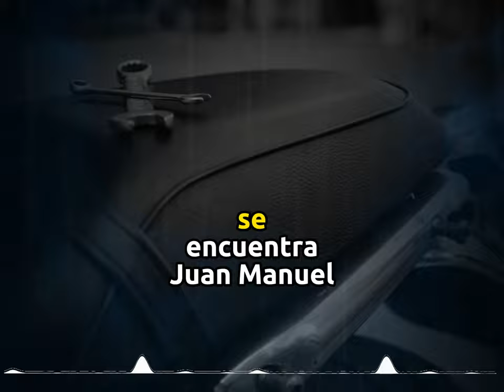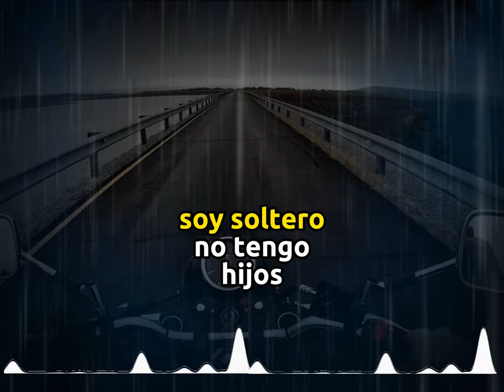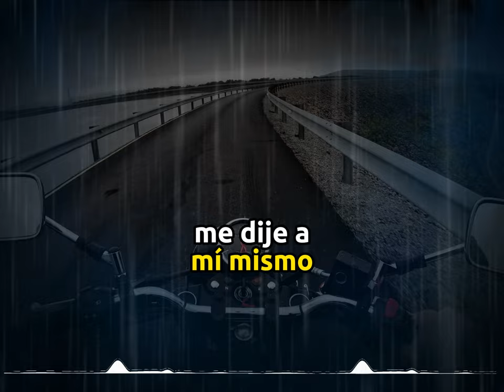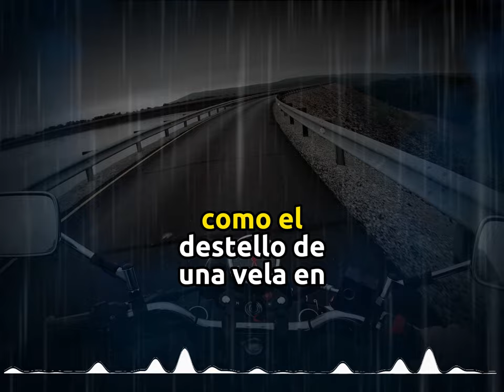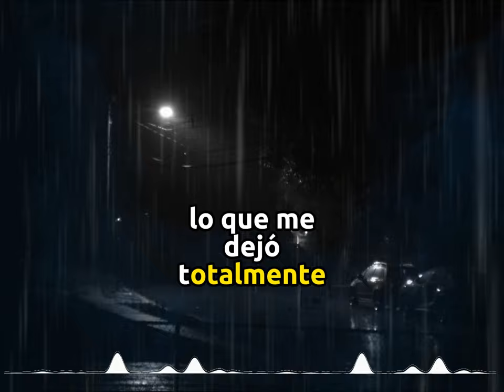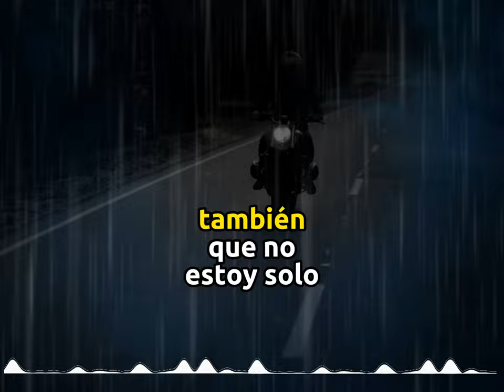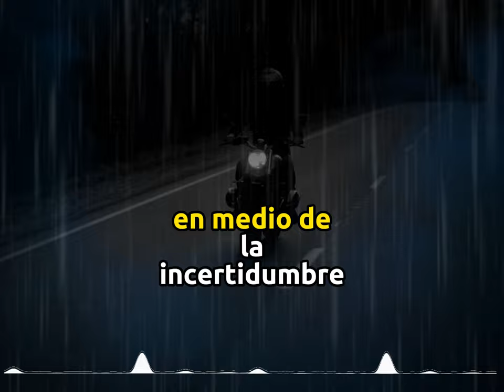Un Policía, una Carretera y el Misterio Inexplicable | RELATOS DE POLICIAS | EPIS 1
"Guardián de la Noche: Un Policía, una Carretera y el Misterio Inexplicable"

En la vasta paleta de la existencia, se trazan historias que se entrelazan con la realidad, desafiando las fronteras de lo conocido y sumergiéndonos en el abismo de lo inexplicable. En el centro de este relato se encuentra Juan Manuel, un enigmático policía español cuya vida está tejida con hilos de deber y soledad. Pero una noche lluviosa, en el telón oscuro de una carretera desierta, este servidor de la ley se vio confrontado con algo que trascendía la comprensión humana. Permítanme llevarlos a través de esta narración cautivante, donde lo mundano y lo sobrenatural se funden en un ballet de sombras y luces, y donde el corazón palpitante de Juan Manuel nos guiará por un camino hacia lo desconocido. Adentrémonos en este relato intrigante, donde el alma valiente de un hombre se encuentra con el misterio y forma más pura.

A veces, en la tranquilidad de la noche, cuando el viento mece las cortinas de mi habitación, cierro los ojos y vuelvo a aquella noche lluviosa que cambió mi vida. Me llamo Juan Manuel, un policía español de 45 años, con una vida entregada al deber y a la soledad. Aquella noche, después de terminar mi turno de trabajo en una carretera desierta y empapada por la lluvia, me vi envuelto en un fenómeno que hasta el día de hoy, me cuesta explicar.

La lluvia caía con furia, como lágrimas de un cielo en duelo, mientras cabalgaba mi motocicleta hacia casa. Las luces de la ciudad destellaban a lo lejos, como faros de esperanza en medio de la oscuridad. Pero a medida que avanzaba, algo comenzó a inquietarme. Una sensación incómoda, como si estuviera siendo observado, se arrastró por mi espalda. Giré mi cabeza, esperando encontrar alguna explicación lógica, pero solo encontré la lluvia y la negrura de la noche.

“Es solo tu imaginación”, me dije a mí mismo, pero el escalofrío persistía. Decidí acelerar, dejando atrás mis inquietudes en el espejo retrovisor. Sin embargo, la sombra de la inquietud me siguió, persistente y desafiante.

Fue entonces cuando lo vi. Un destello tenue y espectral, como el destello de una vela en la oscuridad, parecía moverse en el rabillo de mi visión. Mi corazón comenzó a latir desbocado mientras intentaba enfocar mi atención en el camino. Pero la figura fantasmal persistía, ahora materializándose en las sombras que se movían a los lados de la carretera, como si me estuvieran siguiendo.

Un nudo de miedo se formó en mi garganta. Intenté convencerme de que era solo mi fatiga jugándome una mala pasada, que eran trucos de luces y sombras causados por la lluvia y las luces de mi moto. Pero algo en mí sabía que no era así. Las sombras tomaban formas, siluetas humanas distorsionadas que parecían desafiar las leyes de la realidad.

El temor se apoderó de mí y detuve mi motocicleta cerca de un viejo poste de luz. Las sombras me rodeaban, se movían con una elegancia oscura que me paralizaba. Casi podía sentir sus miradas frías clavadas en mí. Instintivamente, alcancé mi cintura buscando mi pistola, solo para encontrarla faltante. Había dejado mi arma en la motocicleta, lo que me dejó indefenso ante esta presencia desconocida.

Las sombras se acercaban lentamente, como si estuvieran explorando mi vulnerabilidad. Retrocedí hasta que mis manos tocaron la fría carrocería de mi moto, y la sensación de acorralamiento se intensificó. Mi mente luchaba por encontrar una explicación lógica, pero en ese momento, todo conocimiento se desvaneció, reemplazado por una sensación visceral de peligro.

Cerré los ojos por un instante, recitando una oración que apenas recordaba. Cuando los abrí de nuevo, las sombras habían desaparecido, como si la luz de mis plegarias hubiera disipado su presencia. Solo quedaba la lluvia, la oscuridad y el latido acelerado de mi corazón.

Monté mi motocicleta tembloroso y aceleré hacia mi hogar. Al llegar, la cálida luz de las ventanas y las voces alegres de mi familia me recibieron. Los abracé con una mezcla de alivio y emoción, ocultando mi experiencia en lo más profundo de mi ser. me esperaban mi padres y me hermano menor.

Esa noche, mientras me sumía en el silencio de mi habitación, supe que había experimentado algo más allá de mi comprensión. Había sentido en mi piel y en mi alma la presencia de lo inexplicable, lo paranormal. Juré investigar más sobre estos fenómenos, porque la oscuridad en la carretera había abierto una puerta a un mundo que no podía ignorar.

A veces, cuando la lluvia vuelve y el viento aúlla, siento que las sombras están ahí, al acecho en los rincones de mi memoria. Y aunque busco respuestas, sé que hay misterios que nunca podré resolver por completo, pero también sé que no estoy solo en esta búsqueda.